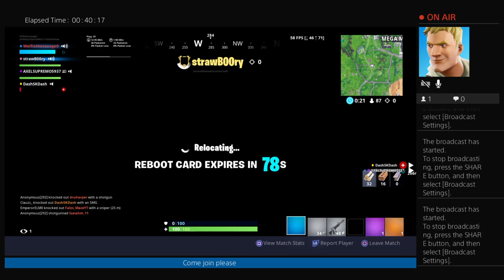Wolfiethesavage0's Live PS4 Broadcast